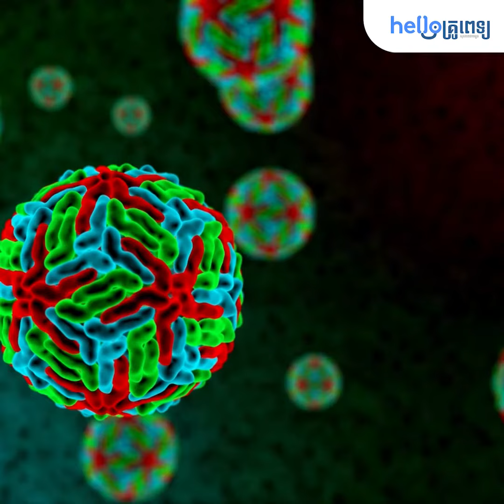ម៉ាក់ៗឆ្លងជំងឺហ្ស៊ីកា Zika អាចបំបៅដោះបានអត់?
"ពពោះ ជា​ផ្នែក​មួយ​ដ៏​សំខាន់​ក្នុង​ការ​សាង​ជីវិត​​គ្រួសារ ជា​ពិសេស​ការ​មាន​កូន​ដំបូង ដែល​ប្រែក្លាយ​ជីវិត​ជា​ប៉ាម៉ាក់​គេ។
ផ្នែក​នេះ​នឹង​លម្អិត​ពី​ដំណើរ​ និង​ការ​ត្រៀម​ខ្លួន​យក​កូន​ក្រោយ​រៀបការ ការ​វិវត្តន៍​របស់​គភ៌​ក្នុង​ផ្ទៃ​ម្ដាយ រហូត​ដល់​ថ្ងៃ​សម្រាល
ត្រៀម​សម្រាល និង​សុខភាព​ម្ដាយ​ក្រោយ​សម្រាល បូក​រួម​ទាំង​ចំណីចំណុក និង​ការ​ថែទាំ​ផ្សេងៗ​ដើម្បី​សុខភាព​ល្អ
ទាំង​ម្ដាយ​ទាំង​កូន​តាំង​ពី​ពពោះ​រហូត​ដល់​ឆ្លង​ទន្លេហើយ ។